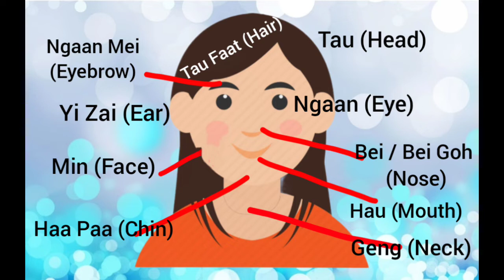I Can Speak Cantonese: Lesson 10 Body Parts